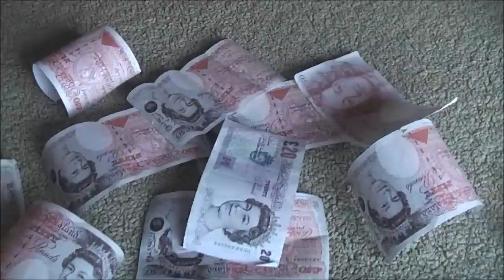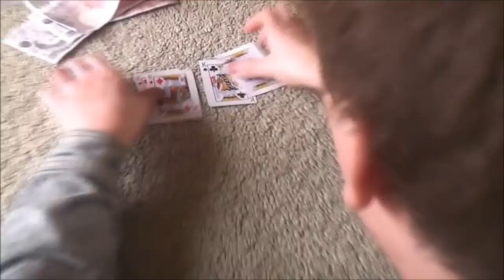"The Inside Job" Scene - One Poker Match and Two Murders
A scene from the film "The Inside Job" (2011). Underworld ganglan leader Harry 'The Hatchet' Mitchell hunts down irish criminal Shane O'Donnell who has got away with perpratating a double cross, purchasing £50000 worth of cocaine and stealing the goods and the money through a series of poker cheating, theft, and cold blooded murders, and in this scene, after a lengthy poker game, it is evident Mikey is switching his cards in order to win the high stakes. He leaves with a large sum of Harry's money, and so, he sends his top henchman after him to sort things out, but things get out of hand - for both of them...
Starring: Lewis Samuels, Tom Hodgetts, Tom Griffith, Dan Griffin